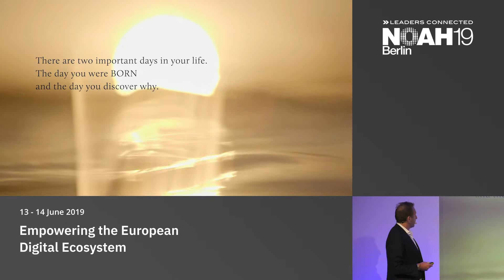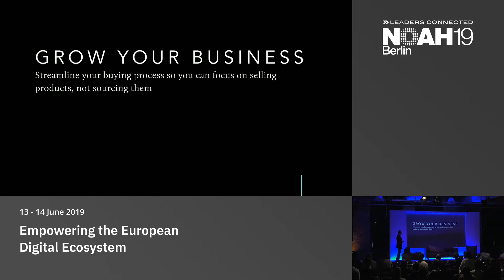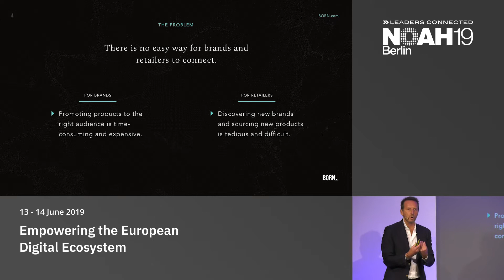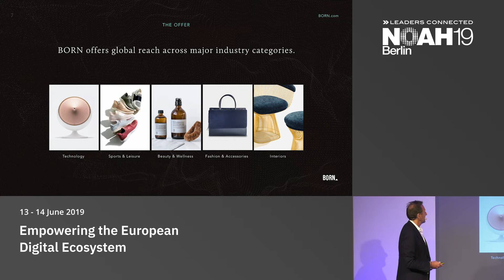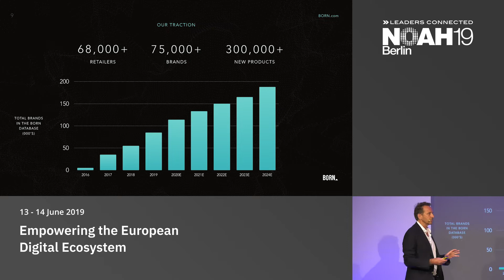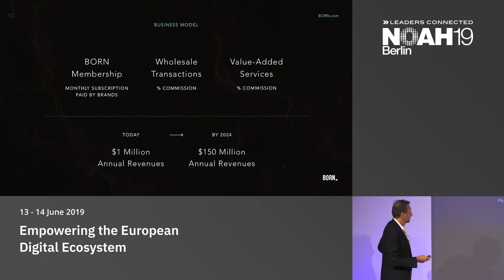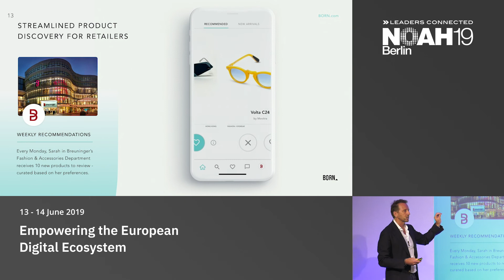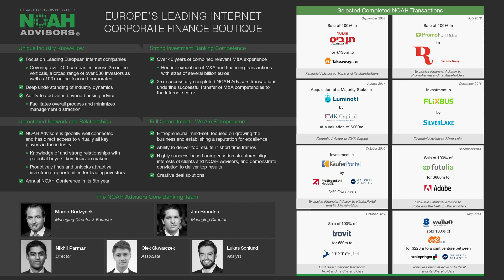BORN - NOAH19 Berlin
Ecommerce, Marketplaces & Classifieds: Company presentation by Jean-Christophe Chopin, BORN at the NOAH Conference Berlin 2019, 13-14 June, STATION.